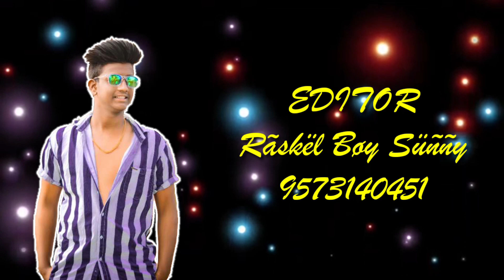Laldarwaza anil yadav